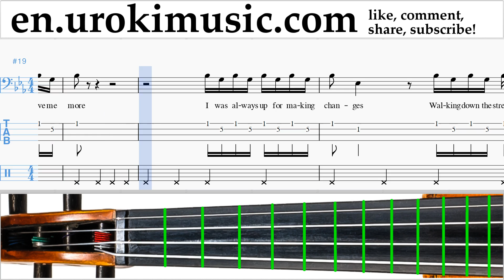Cello lessons Imagine Dragons - Rise Up Sheet Music Tutorial Part#2 um-i352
Cello lessons Imagine Dragons - Rise Up Sheet Music Tutorial Part # 2 um-i352 Please write in the comments, how to make lessons more useful to you?